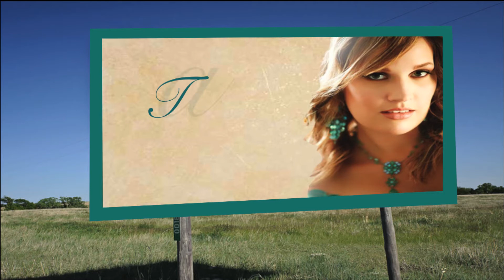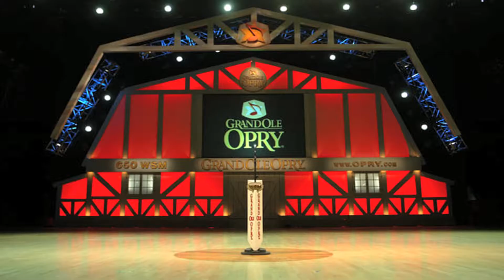TARIA EPK 2012.mov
TARIA EPK 2012
Artist : TARIA
Album : Everybody Wants Some
Album Producer : Ric Web ( Everybody Wants Some )
EPK Video Producer : Harry J Jarvis